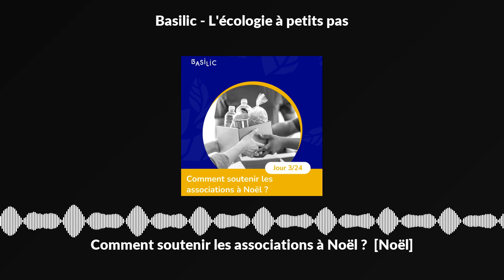Comment soutenir les associations à Noël ? [Noël🎄]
Vous êtes-vous déjà demandé comment soutenir les associations à la période de Noël ?

Le nouvel épisode de Merry Basilic vous invite à découvrir comment transformer vos fêtes en une célébration écoresponsable. Merry Basilic vous ouvre les portes d'un Noël magique et responsable.

Les conseils partagés dans cet épisode :

🎁 Le Calendrier de l'Avent Inversé
Redécouvrez le concept du calendrier de l'Avent inversé avec l'association Will for Change. Chaque jour de décembre, ajoutez un objet utile ou une attention festive dans une boîte destinée aux personnes dans le besoin.

✨ Opération Paquet Cadeau
Participez à l'Opération Paquet Cadeau des Restos du Cœur en devenant bénévole pour emballer des cadeaux. Un peu de votre temps peut faire une grande différence et soutenir les associations dans leurs efforts, surtout pendant cette période de forte demande.

🛍️ Shopping Solidaire
Faites vos achats de Noël sur les sites e-commerce des associations comme Médecins Sans Frontières. Profitez de réductions tout en soutenant leurs actions. Une manière simple et efficace de contribuer à des causes importantes durant les fêtes. Bénéficiez de -30% avec le code MSFBASILIC sur le

💖 Gestes de Solidarité Personnelle
Pensez à vos proches qui sont seuls ou traversent des moments difficiles durant les fêtes. Un geste simple comme envoyer des fleurs éthiques, une carte postale, ou un appel téléphonique peut apporter de la joie et témoigner de votre soutien.

Le calendrier de l'avent Merry Basilic est de retour ! Chaque jour, Basilic Podcast, grâce à ses invités prestigieux et authentiques, délivrera, à ses fidèles auditrices et auditeurs, des conseils précieux pour fêter Noël autrement avec la volonté profonde d'amener toujours plus d'écologie dans nos fêtes de fin d’année.

Production : Jeane Clesse

Intro : Alice - Les belles fréquences

Graphisme : Mahaut Clément, Coralie Chauvin &amp; Justine Nguyen

Mix : Jeane Clesse

Si cet épisode vous a plu, n’hésitez pas à laisser plein d’étoiles et un commentaire sur la plateforme Apple Podcasts et surtout à vous abonner grâce à votre application de podcasts préférée ! Cela m’aide énormément à faire découvrir Basilic à de nouveaux auditeurs et de nouvelles auditrices.